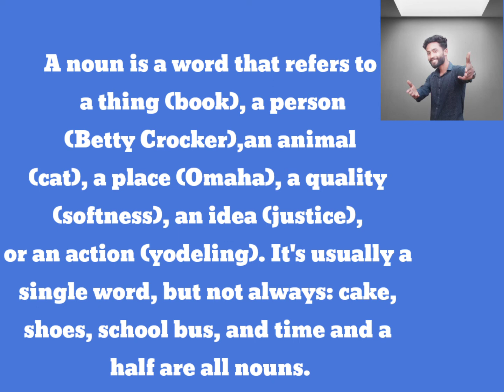what is noun 🤔 wonderful definition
video Title, Noun

credit- Master classes